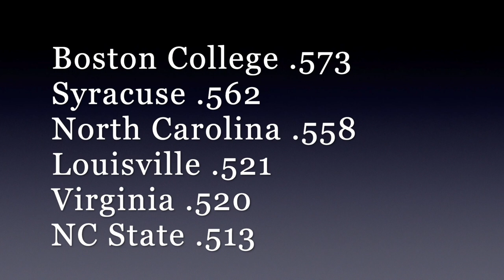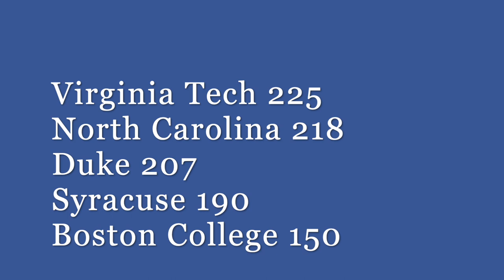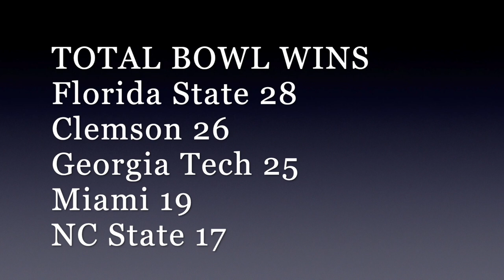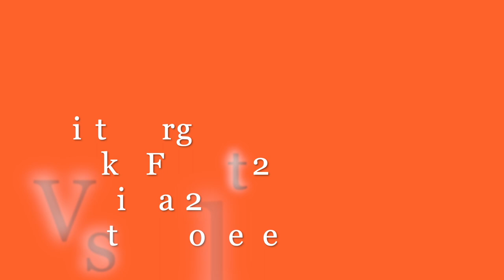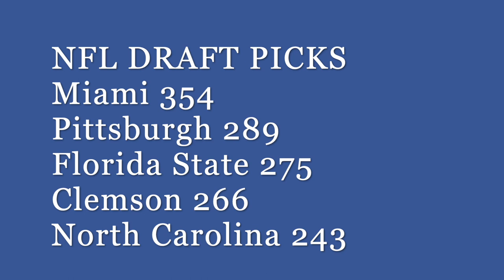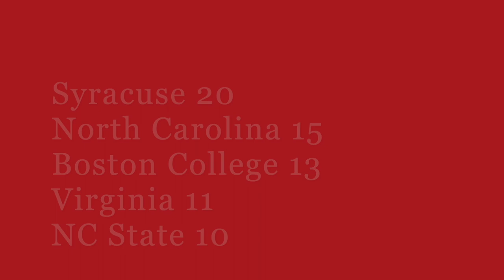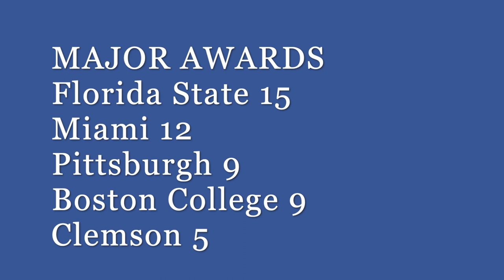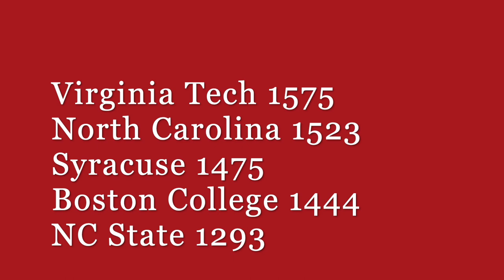ACC ALL-TIME PROGRAM RANKINGS